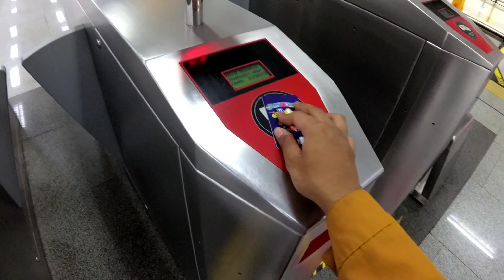Tetap sepi meskipun di jam sibuk, Naik LRT Jakarta !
Mencoba naik LRT Jakarta yang memiliki rute terpendek Dari Stasiun Pegangsaan Dua sampai Stasiun Velodrome.
Tetap sepi di saat jam sibuk